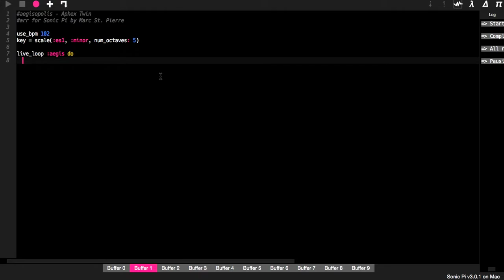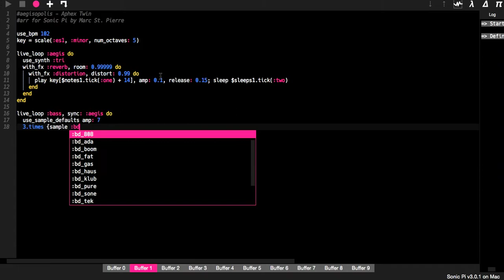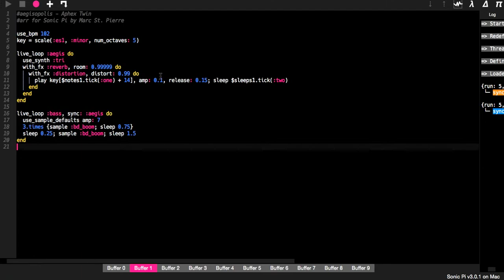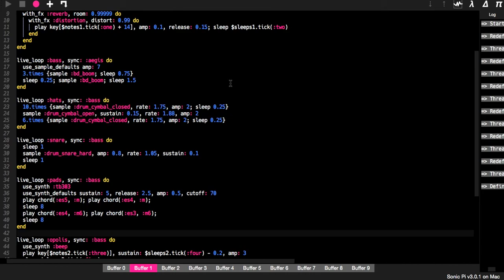Aphex Twin - Ageispolis with Sonic Pi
A live coded cover of Aphex Twin's Ageispolis arranged for the Sonic Pi music programming language.